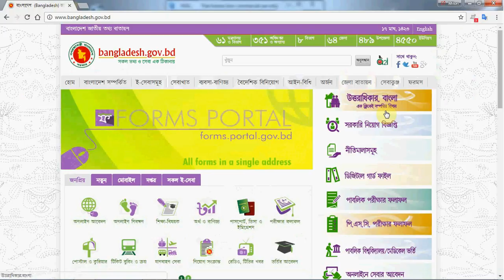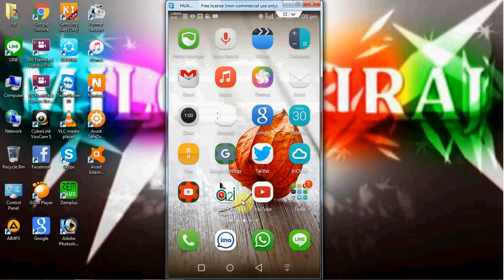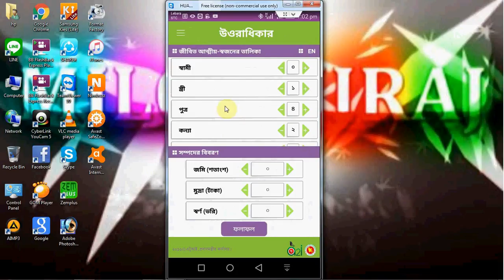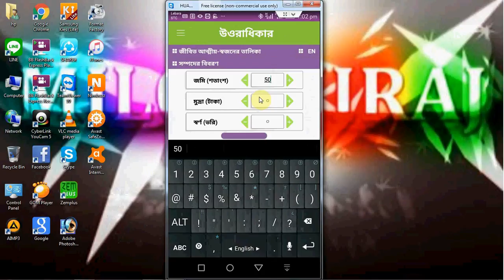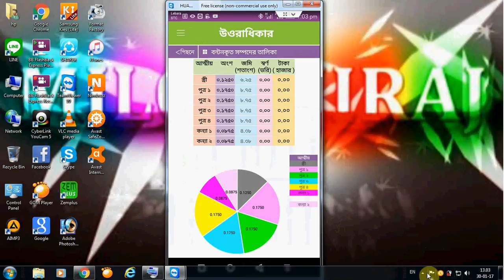উত্তরাধিকার apps দিয়ে এক ক্লিকেই করে ফেলুন সম্পত্তির হিসাব